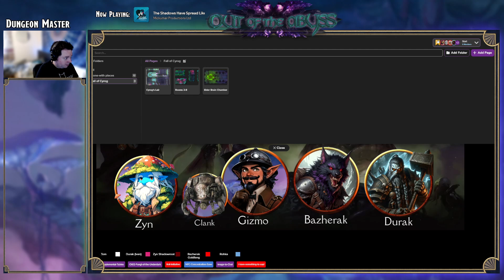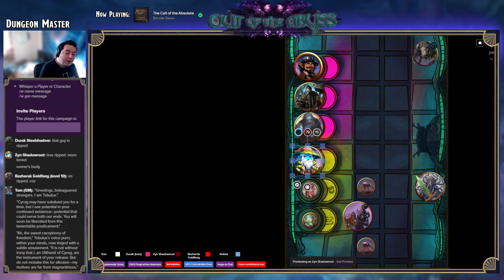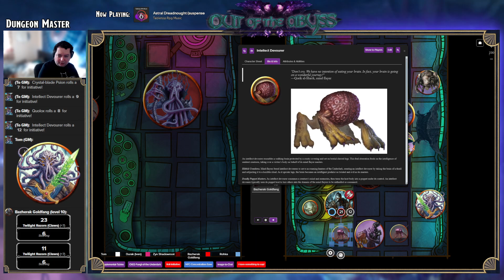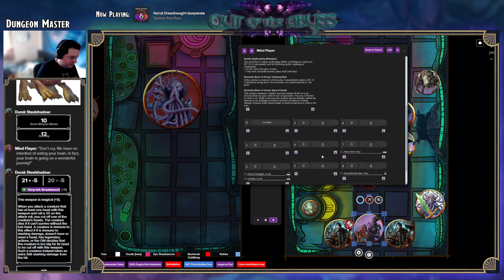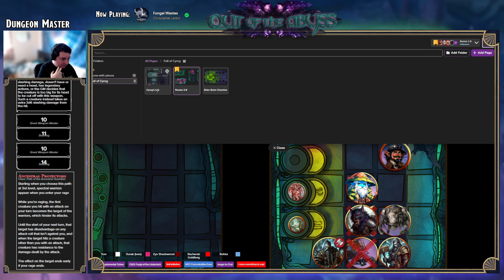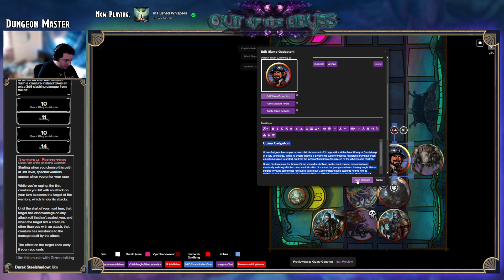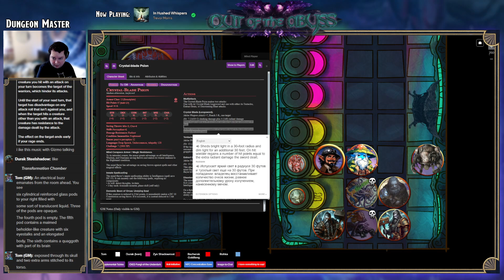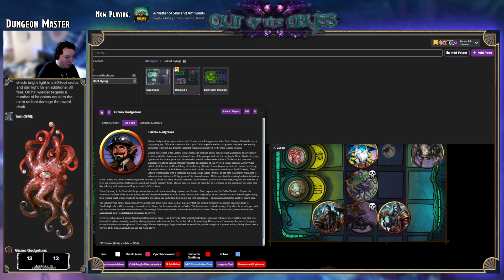Out of the Abyss - Fall of Cyrog (Part 2)